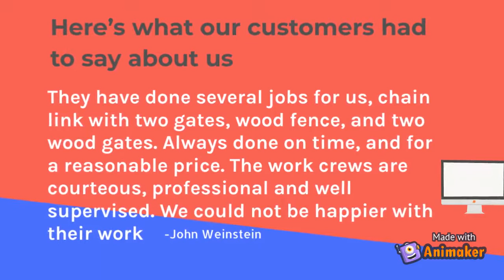GRF Fence Installion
GRF Fence Installation Grand Rapids

Though backyard secure fencing can be costly, we've assembled some low-cost fencing suggestions to fit virtually any kind of budget.Concrete fencing.Barbed wire.Recycle leftovers.Living fences.Lattice fence
Hog wire.cattle fencing.Chicken cable.
A poultry cord
yard fencing is most likely the best-known inexpensive fence.
What is the simplest sort of fencing to set up? Aluminum fencings are frequently thought about the most convenient to set up-- you just need to set up the areas of rails instead of, claim, cutting your very own timber and afterwards accomplishing with each other. Nonetheless, a timber fencing set can offer you that all-natural appearance while making the procedure pain-free.
What is the minimal fencing video footage for half an acre? Generally, the minimal variety of feet required to confine half an acre with fence is around 590 feet. Many fifty percent acres will certainly call for even more video to offset weird forms and also numerous boundaries.
How much apart should fencing blog posts be? Fence messages need to be established 6 to 8 feet apart on a 6 foot timber fencing. Do not exceed 8 feet or the fencing might not be steady sufficient. Vinyl secure fencing can last 30 + years with very little upkeep needed. Unlike timber that can warp, rot, or diminish with time, plastic is stiff as well as durable. It is immune to parasites, rainfall, snow, temperature level modifications, and also various other components. That is why plastic fence is the lengthiest long-term fencing product. Ever see what weather does to a wooden fence? Ever have to spend the time, money, and frustration repairing, painting, or staining a wooden fence? Want a stress-free, longer-lasting alternative?

Chain link fences are a timeless choice that comes with a multitude of benefits and features. These fences were created for the different owners in mind whether that is a homeowner, a commercial owner, or an industrial owner.

The chainlink fence is the most affordable and most durable fence when compared to the wooden alternative. It is the least expensive to install and it can last 15 years or more depending on the environments that they are placed in.

The fence itself comes in various heights, gauges, and color coating depending on the usage. The fence is made using a strong interlinking steel wire that holds everything together while allowing the weather to pass through it without damaging or harming it.

If for some reason the weather were to damage it or vandalism were to occur, the damaged area can be sectioned and repaired to where the work won’t be noticeable due to the impeccable color coating.

So if you're ready to start bragging about your new sturdy chain link fence to your friends, we're ready to make it happen.